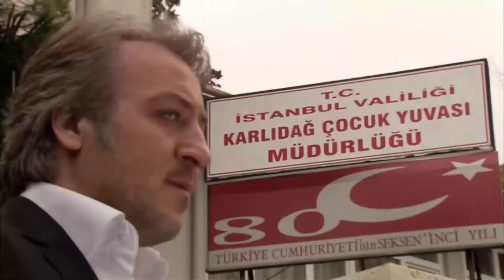Sözü Getiren Sözün Sahibiyse Ne Gerek Var Elçiye?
Tefo'ya Hasan Sabbah'ın hikayesini anlatıyorum. "ŞEKER TADINDA BİR HİKAYE"